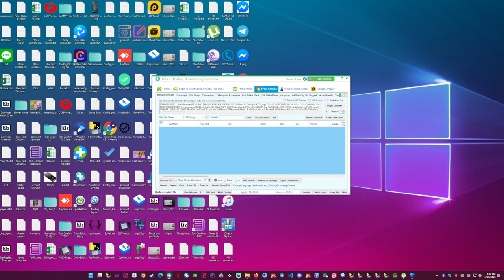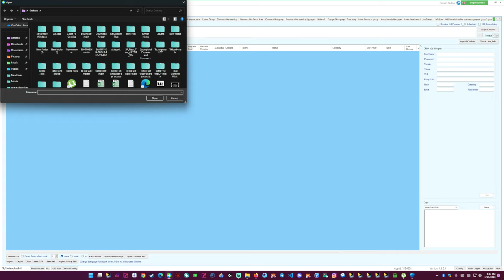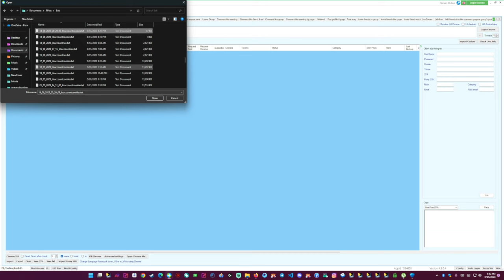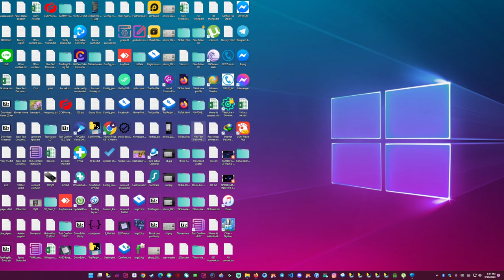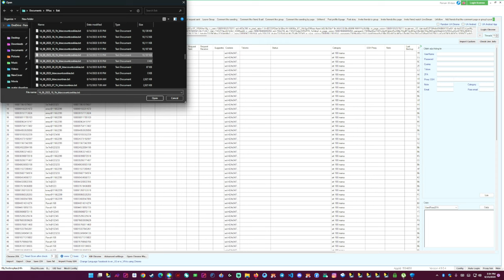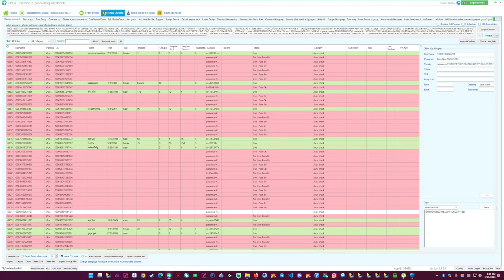How to recover accounts in Fplus tool